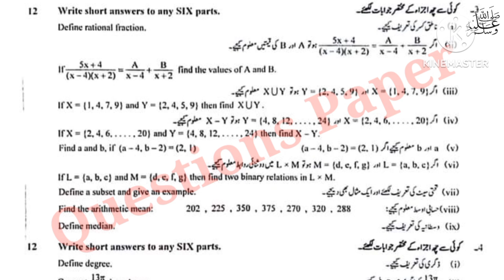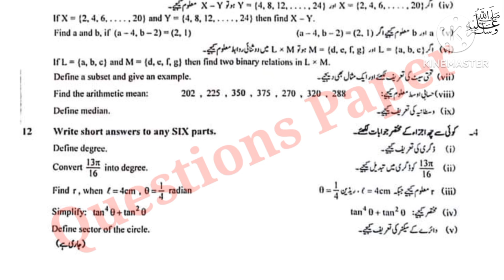10th Class Math group 2 paper 2024| Faisalabad board 10 class Math Group 2 paper 2024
10th Class Math group 2 paper 2024| Faisalabad board 10 class Math Group 2 paper 2024

10th Class math question paper 2024|Faisalabad board matric math group 2 question paper

10th math today paper
math paper 11 march 2024
math 10th class 2nd time
math 2nd time paper 2024
10th class math group 2 paper 2024 faisalabad board
faisalabad board 10th class math first time paper 2024
10th class math paper 2024
11 march 2024 paper
10th math paper 2024 bise faisalabad
bise faisalabad 10th math paper 2024
10th math paper group 2 faisalabad 2024
10th math paper today lahore board group 2 2024
10th math paper 2024
10th math paper fsd board 2024
10th math paper faisalabad board 2024